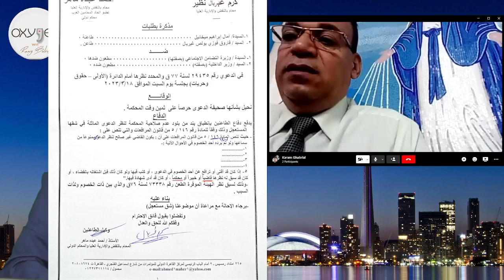189- قصة الطفل شنوده من محامي والديه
لقاء مع الحامي كرم غبريال